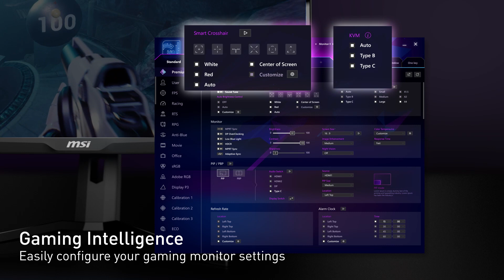NUOVI MONITOR MSI in arrivo nel 2023!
Vuoi rimanere aggiornato su tutte le novità del mondo MSI?